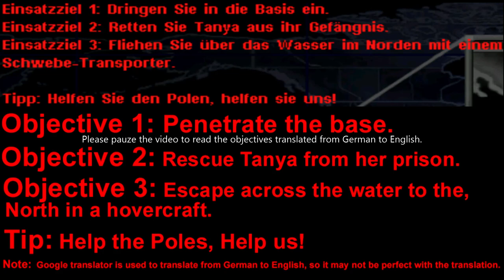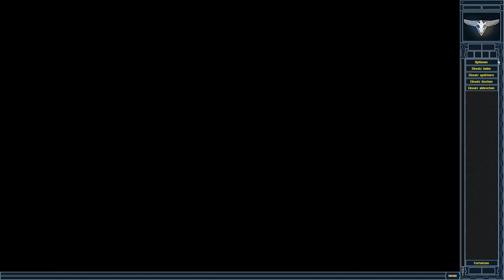Red Alert 2│Yuri's Revenge│German Allied Fan Campaign #2│Mission 1│Tanya's Rescue